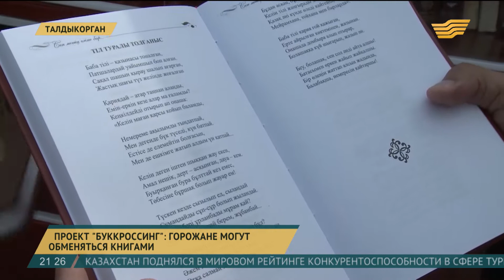В Талдыкоргане стартовал проект по буккроссингу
В Талдыкоргане в рамках программы «Рухани жаңғыру» стартовал  буккроссинг-проект «Жетысу - край книголюбов».

В городе открыты три точки свободного книгообмена. Книжные полки установлены в местах отдыха горожан, в парке «Жастар», на Арбате, а также на набережной реки Каратал.

На первых порах книжный фонд буккросинга составляет 600 книг. Но он будет постоянно пополняться, заверяют организаторы. Согласно идее проекта, люди могут свободно брать книги с этих полок, оставляя взамен другие из личной библиотеки. Кроме того, они могут оставлять свои отзывы о прочитанном.

Алуа Кожахмет, жительница г.Талдыкорган:

- Теперь я часто буду сюда приходить, буду советовать своим друзьям, родственникам, чтобы все читали и узнавали больше интересного.